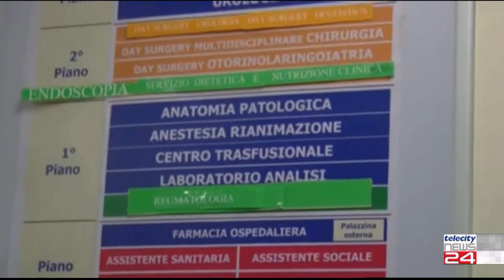27/09/22 - Organico insufficiente negli ospedali: si utilizzeranno i medici delle ambulanze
27/09/22 - Organico insufficiente negli ospedali: si utilizzeranno i medici delle ambulanze